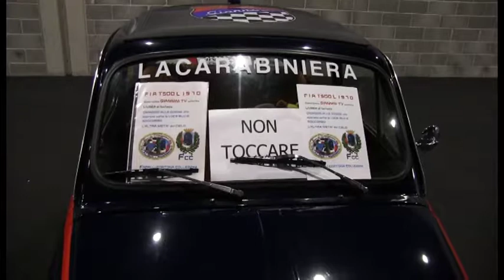Calcit, una maratona benefica lunga una settimana